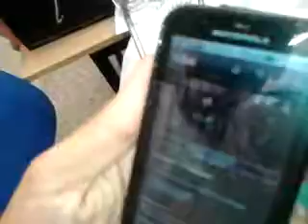Se me ha caido el móvil al agua